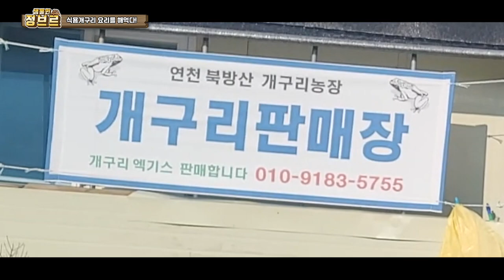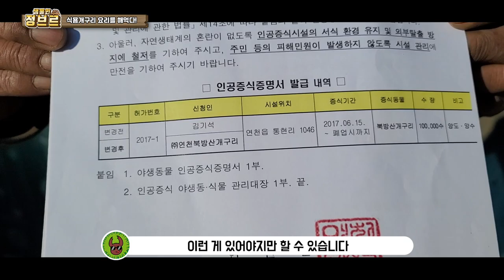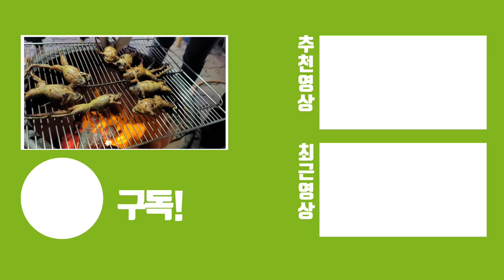조심하세요! 개구리 반찬 잘못먹으면 감옥갑니다ㅎㄷㄷ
유튜버분들이랑 북방산개구리 사서 시식해봤습니다
동면 전에 제일 영양분이 제일 좋다지만 자연에 있는 개구리는 잡아서 시식 하시면 안됩니다!